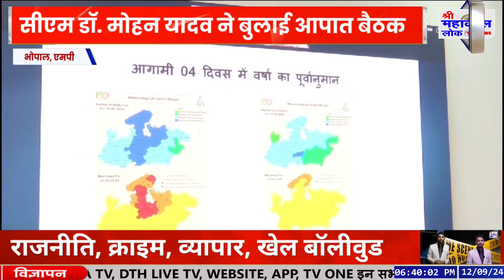कार्यों की समीक्षा के लिए मुख्यमंत्री डॉ मोहन यादव ने समत्व भवन में आपात बैठक बुलाई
मध्यप्रदेश में अति वर्षा से निर्मित स्थिति और बचाव के लिए जारी कार्यों की समीक्षा के लिए मुख्यमंत्री डॉ मोहन यादव ने समत्व भवन में आपात बैठक बुलाई...मुख्यमंत्री ने वीडियो कॉन्फ्रेंसिंग के माध्यम से जिलों की स्थिति की समीक्षा की...वीडियो कॉन्फ्रेंसिंग के माध्यम से संभागीय आयुक्त, आईजी, पुलिस कमिश्नर, जिला कलेक्टर, एसपी जुड़े...इस दौरान मुख्यमंत्री ने प्रदेश में अति वर्षा और बाढ़ की स्थिति को देखते हुए, स्थितियां सामान्य हो जाने तक अधिकारियों कर्मचारियों को छुट्टी पर नहीं जाने के निर्देश दिए हैं...